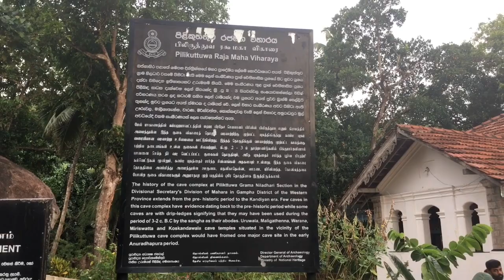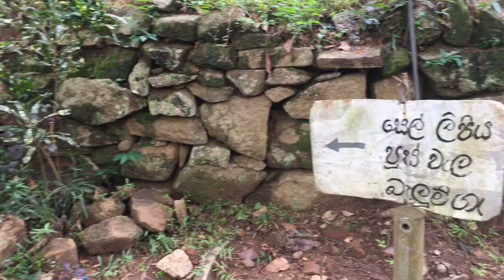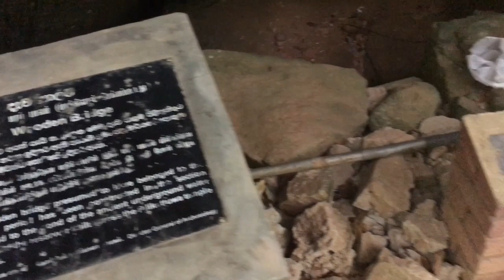Pilikuttuwa | Sri Lanka | VLOG #3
Pilikuththuwa Raja Maha Vihara (පිළිකුත්තුව රජ මහා විහාරය ) is an ancient Cave temple situated in Pilikuththuwa, Sri Lanka. It is located on the Gampaha - Wathurugama road approximately 3.8 km (2.4 mi) away from the Miriswatta junction and 1.6 km (0.99 mi) from the ancient Buddhist temple, Maligatenna Raja Maha Vihara. The temple has been formally recognized by the Government as an archaeological site in Sri Lanka.

The Pilikuththuwa temple is considered one of the Buddhist temples in the country with the highest number of drip ledged rock caves. It is said that this temple has 99 rock caves with drip ledges, spreading about 200 acres of total area.

Beside the rock caves, inscription with pre-Brahmi characters belonging to the 3rd century CE, drip ledged caves, the pond made with Cairn of stones, ancient mould creeper, wooden bridge belonging to the Kandyan period, the Dagoba with its natural Vatadage, ancient reservoir, roads, water pools, and natural water ponds, increase the historical importance of this site. On 1 November 1996, the archaeological department declared the image house of the temple as a monument under the government Gazette number 948.In 2002, all the caves with drip ledges, the Awasageya (Bhikkhu dwellings), the wooden bridge, the pond, the Dagoba with drip ledged cave, and stone inscriptions belong to the temple were declared as protected monuments. The Darmasala building (preaching hall) was included in the list on 15 April 2016.